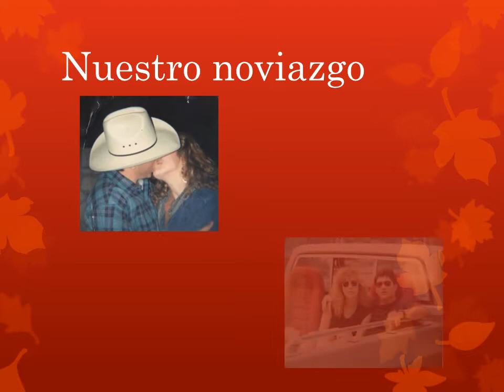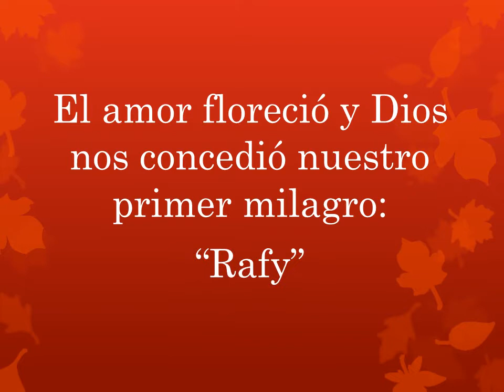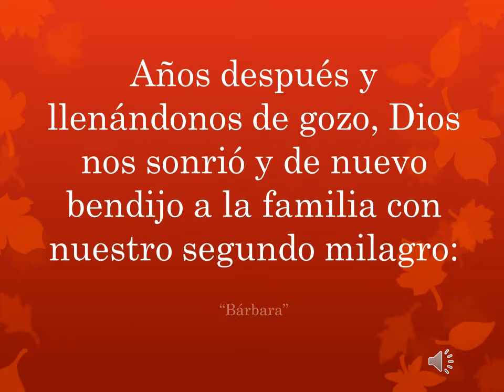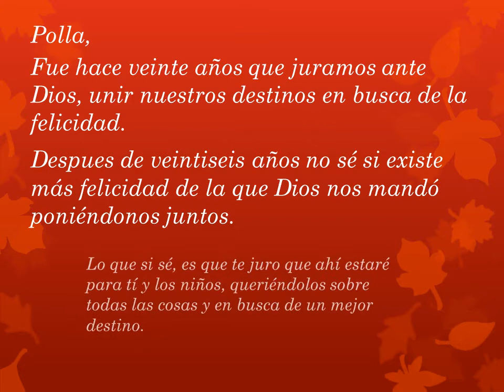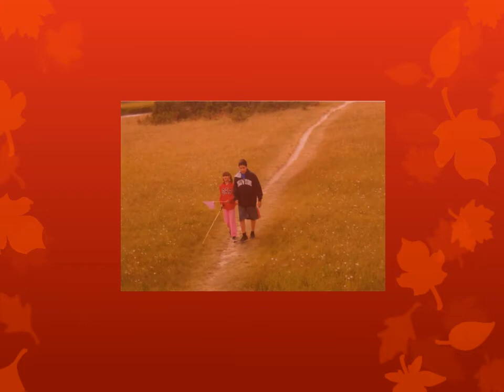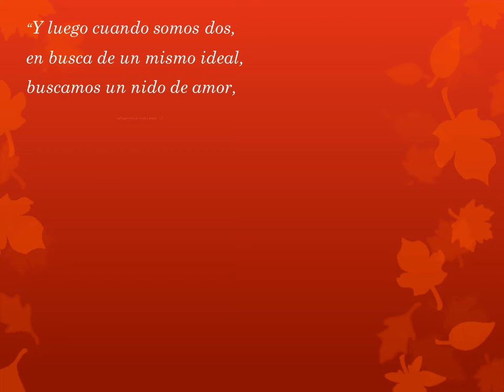Laura y Rafael: ¡Feliz Aniversario!